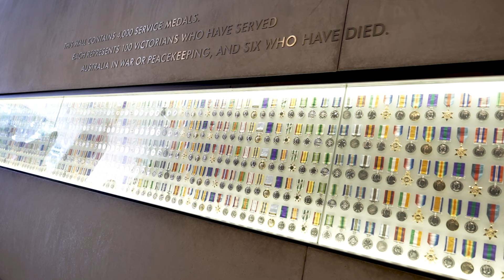Shawn Blore pays special visit to Shrine of Remembrance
Storm recruit Shawn Blore paid a visit to the Shrine of Remembrance ahead of the Club's annual Anzac Day Clash on Thursday night.

Keep up to date with us on socials!